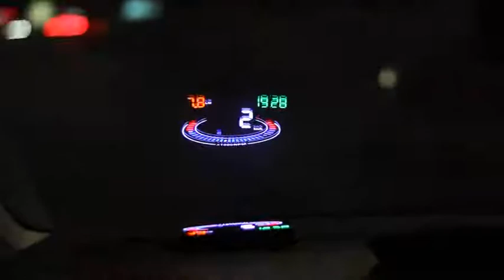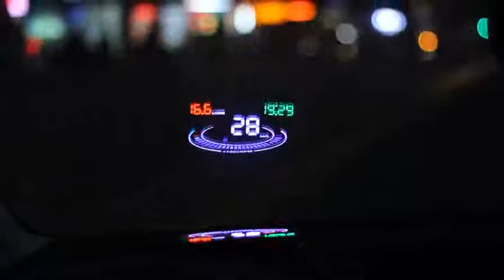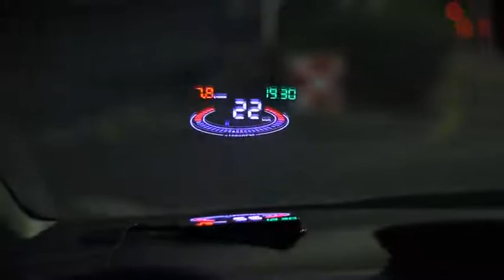Pinalloy Universal Model 5.5'' OBD II Car Head Up Display (HUD) Windshield Reflective Screen Display